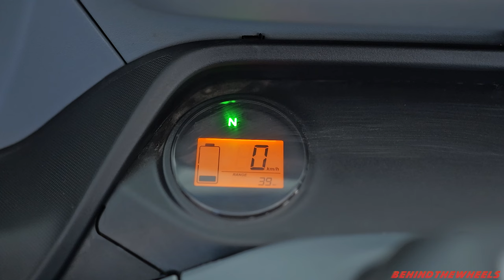Bajaj RE E-Tec Electric Auto Rickshaw 2024 - EV Three wheeler - Price - Range - Warranty Review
Welcome to the future of sustainable last-mile transportation with the Bajaj Electric 3 Wheeler - New Bajaj RE E-Tec 9.0! 🔌🚗

In this video, we take you on a thrilling ride through the world of eco-friendly mobility. The Bajaj Electric 3 Wheeler is a game-changer, offering a cleaner, greener, and more efficient way to navigate city streets. With zero emissions and a powerful electric motor, it's not only good for the planet but also perfect for your daily commute or last-mile delivery needs.

🔥 Key Features:
🌍 Eco-Friendly: Say goodbye to harmful emissions and contribute to a cleaner environment.
⚡ Efficient: The advanced PMS electric motor provides instant torque and a smooth, noise-free ride.
📈 Cost-Effective: Save on fuel and maintenance costs while enjoying low cost of operation.
💪 Reliable: Built with Baja's renowned quality and durability.

Join us as we explore the design, performance, and sustainability aspects of the 2024 New Bajaj RE E-Tec 9.0 Electric 3 Wheeler. Whether you're a curious consumer or a business owner looking to go green, this video has something for you.

Don't miss out on the future of transportation – hit that "Subscribe" button, give us a thumbs up, and ring the notification bell to stay updated on the latest developments in the world of electric vehicles. 🌟

This video mainly highlights the Warranty, which is industry-leading of 5 years and that too as standard offering. Also, you will get to know about E tec 9.0  EV Three wheeler - Price-Range - Features - Warranty etc.

Timestamp:
00:00 Introduction
01:03 Exterior walkaround
04:20 Cabin Highlights
06:04 Warranty, Downpayment and Verdict